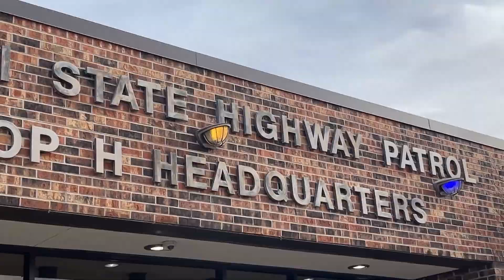Missouri State Highway Patrol looking to meet various goals in the new year